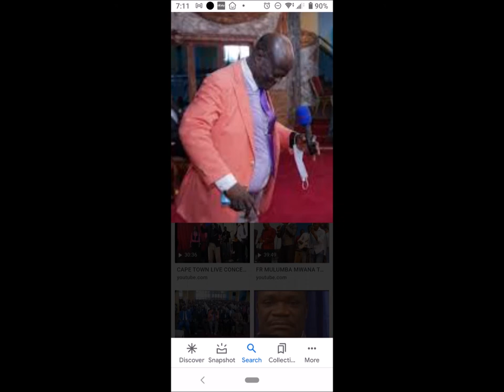FR. MULUMBA KABONGO DANS BINGENZEKELA BU MUDI MUANYISHA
FR. MULUMBA MUANA TAWU